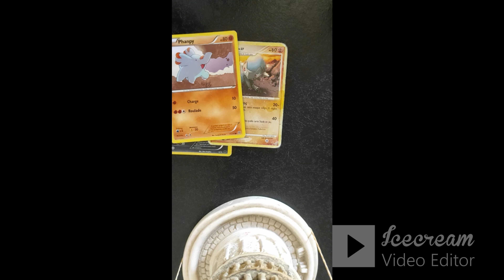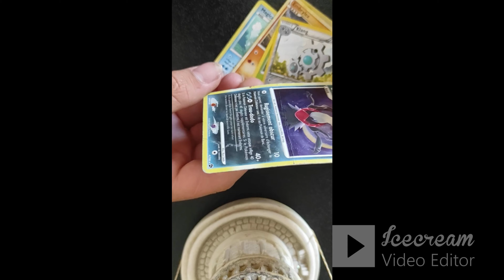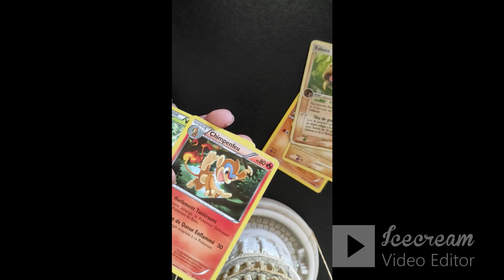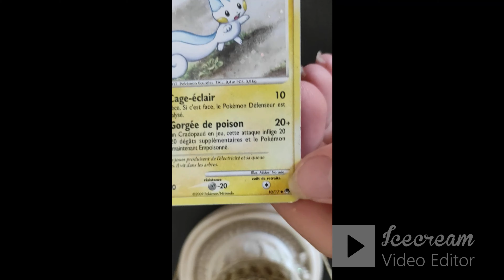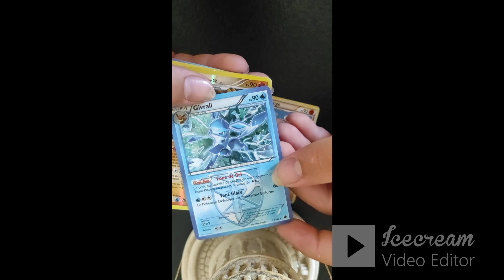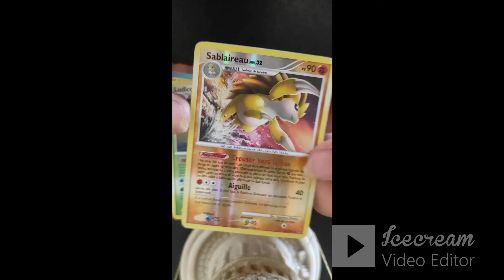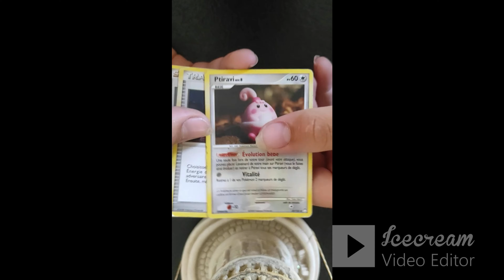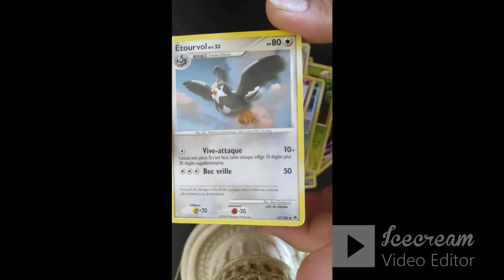RETOUR DE BROCANTE #1 ( attentions aux arnaques )